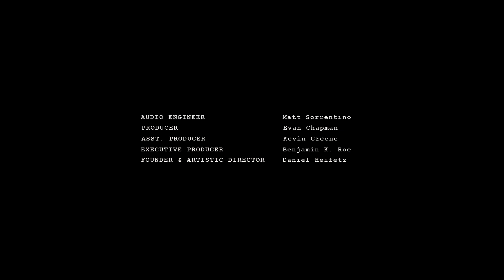Brahms: Piano Quintet in F minor, Op. 34 - III. Scherzo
00:29 Introduction by Camille Poirier-Lachance
02:09 Brahms: Piano Quintet in F minor, Op. 34: III. Scherzo - Allegro

2015 Heifetz International Music Festival students Soyoung Choi and Camille Poirier-Lachance (violin), Aadam Ibrahim (viola), Kevin Mills (cello), and Chamber Music Piano Fellow Seonmi Lee perform the riveting Scherzo third movement from the Piano Quintet in F minor, Op. 34, by Johannes Brahms.  Captured in performance at a "Stars of Tomorrow Chamber Music" concert in Francis Auditorium on the campus of Mary Baldwin University in Staunton, VA.